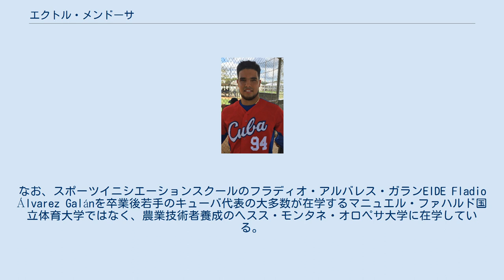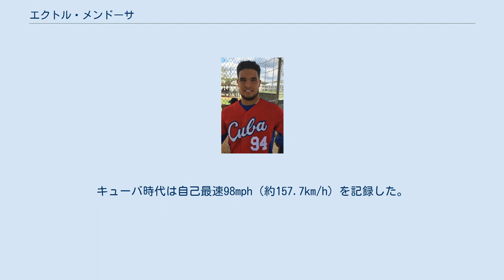エクトル・メンドーサ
トロンヘロス・デ・イスラ・デ・ラ・フベントゥの選手
エクトル・マヌエル・メンドーサ・リポイ （Hector Manuel Mendoza Ripoll, 1994年3月5日 - ）は、キューバ・フベントゥ島出身のプロ野球選手（投手）。
 2009年にU-16キューバ代表としてAA世界野球選手権大会に出場し、大会最優秀投手に選出された。
 2011年からはキューバリーグ（セリエ・ナシオナル・デ・ベイスボル）のトロンヘロス・デ・イスラ・デ・ラ・フベントゥでプレー。
なお、スポーツイニシエーションスクールのフラディオ・アルバレス・ガランEIDE Fladio Álvarez Galánを卒業後若手のキューバ代表の大多数が在学するマニュエル・ファハルド国立体育大学ではなく、農業技術者養成のヘスス・モンタネ・オロペサ大学に在学している。
（キューバで理工系の大学にすすむ学生はIPVCEと呼ばれる理工系のエリートが進む予備校を卒業しているかそれと並ぶ学力を持つということであり、極めて学業成績優秀である。） 巨人時代 2014年7月17日、日本の読売ジャイアンツへ派遣されることが決定し、正式に契約した。
 2015年7月には、2015年パンアメリカン競技大会における男子野球競技のキューバ代表に選出されている。
11月にはWBSCプレミア12にキューバ代表として出場。
 2016年秋に巨人から戦力外通告を受け、10月3日に羽田空港発フランス経由の航空便でキューバへ向かった後に行方不明となった。
アメリカのスペイン語新聞『エル・ヌエボ・エラルド』は、MLB球団との契約を目指すために亡命したという推測を伝えた。
 カージナルス傘下時代 2017年6月7日にセントルイス・カージナルスとマイナー契約を結ぶ。
 2019年は故障者リスト入りを繰り返し、6月4日に解雇となる。
 投球フォームはオーバースロー。
キューバ時代は自己最速98mph（約157.7km/h）を記録した。
カーブ、チェンジアップ、スライダーを投げる。